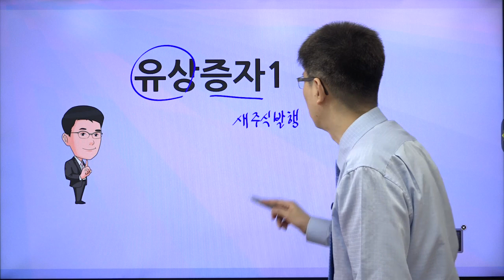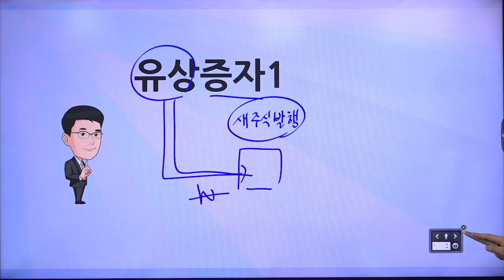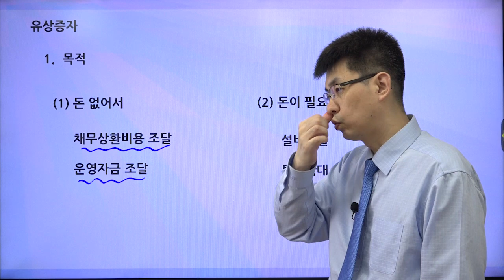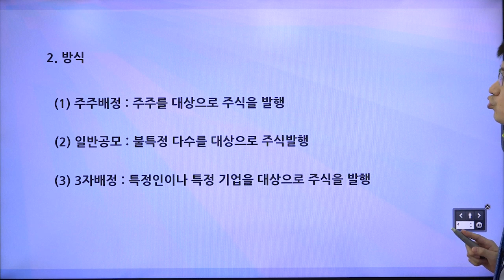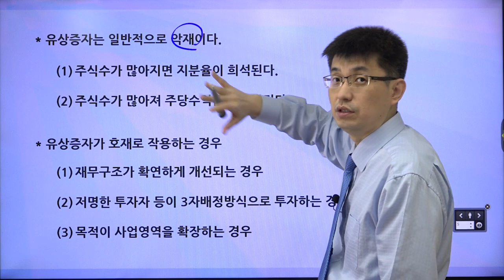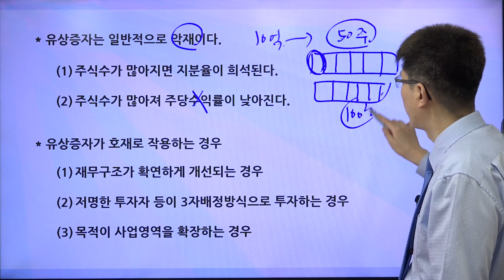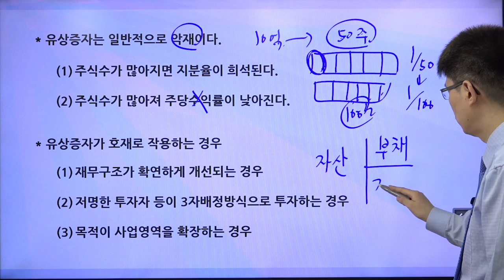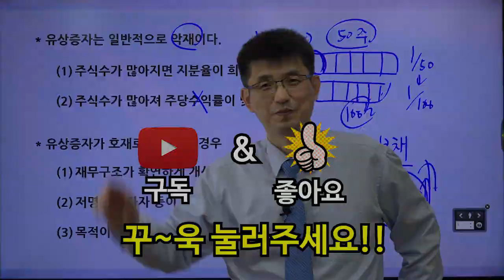[초보 주식 용어 16] 유상증자1[너무쉬운 금융용어 경제용어 60]